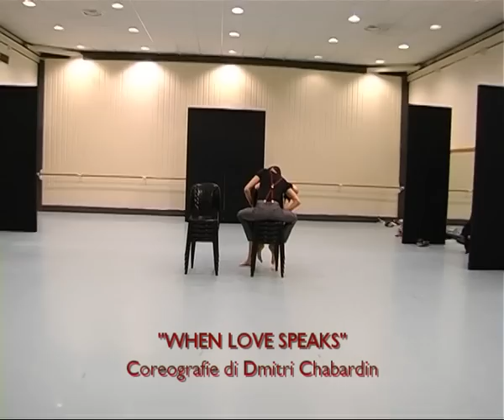When Love Speaks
Interpretato dagli allievi diplomandi SPID anno 2009/2010

Coreografie Dmitri Chabardin